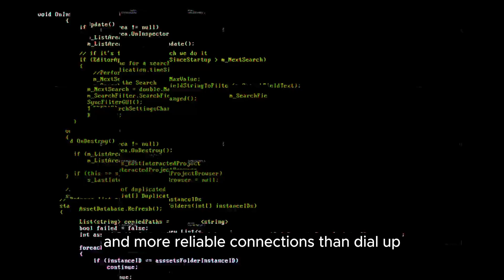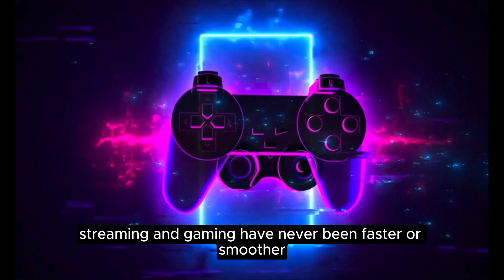From Nostalgia to Now: The Emotional Evolution of Home Networking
Join us on a captivating journey through the evolution of home networking technology! From the nostalgic days of dial-up internet to the lightning-fast gigabit speeds of today, this video explores the remarkable advancements that have shaped the way we connect and interact online.

Travel back to the 1990s, where dial-up connections ruled the digital landscape, and witness the transition to broadband internet in the early 2000s, revolutionizing home connectivity. Experience the wireless revolution of the late 2000s and early 2010s, as Wi-Fi transformed how we interact with technology, providing freedom and flexibility.

Discover the cutting-edge gigabit age of today, where fiber-optic networks and advanced cable technologies deliver unprecedented speeds, making downloading, streaming, and gaming faster and smoother than ever before.

Don't miss out on this fascinating exploration of the past, present, and future of home networking technology. Hit play now and embark on a journey through the digital ages!